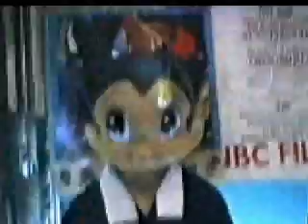1997 Japan trip (手塚治虫記念館) Low Definition Video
宝塚市立手塚治虫記念館
‼️ look out : shaky video ‼️